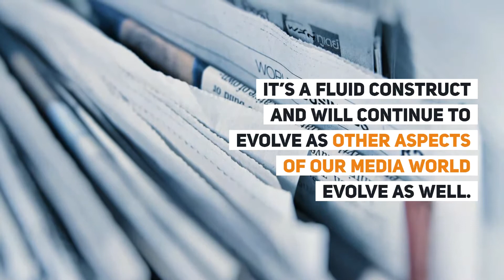Podcast Marketing Can Boost Your Business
Marketing has changed over the years. It’s a fluid construct and will continue to evolve as other aspects of our media world evolve as well. What once was the main venue of advertising has shifted, and new platforms are growing.

Video TimeStamp:
00:04 Podcast Marketing Can Boost Your Business
00:25 How Effective is Podcast Marketing?
00:55 Target Audience for Successful Podcast Marketing
01:19 Choosing the Details of your Podcast Marketing
01:48 Is Podcast Marketing Affordable?